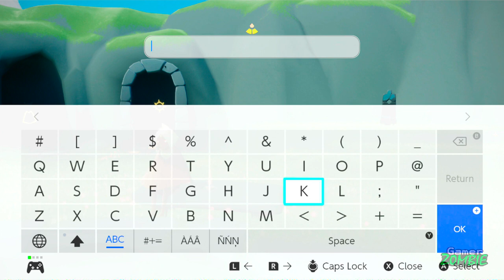Sky: Children of the Light FULL GAME (Nintendo Switch) Gameplay Walkthrough Let's Play Playthrough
Sky Children of the Light - Nintendo Switch Version, Full Game Long Play Gameplay Walkthrough. Sky: Children of the Light an open world social indie adventure. Nintendo Switch Gameplay Sky: Children of the Light Gameplay Walkthrough Let's Play Playthrough

Full Game Sky Children of the Light